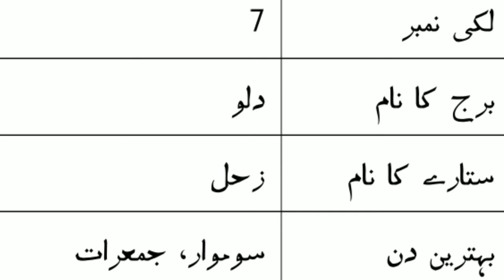Shabana Name Meaning in urdu | Shabana Naam ka Matlab kya hota hai | Names Center